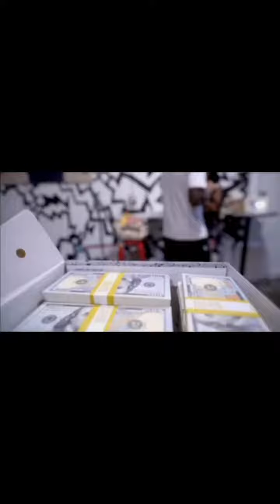Art Brunch in Miami, Florida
I went to Miami, Florida for Art Basel for the first time ever, and got invited to display my art at an exhibition. It was a true blessing. I feel honored to be apart of the experience.